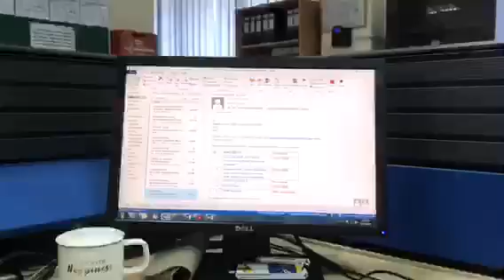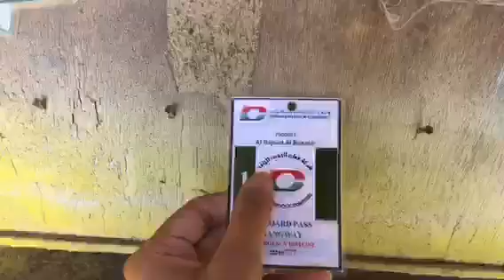Al Najood Al Busaidi Marine Engineer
Al Najood Al Busaidi Marine_Engineer graduate from International Maritime College Oman in 2016. Working for Oman Drydock company.